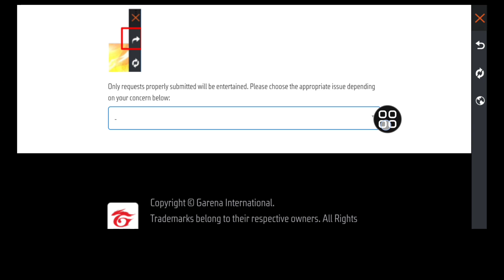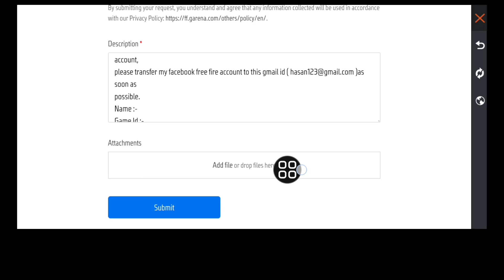So übertragen Sie ein Free Fire-Konto von Facebook zu Google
So übertragen Sie ein Free Fire-Konto von Facebook zu Google | Free Fire-Kontoübertragung von Facebook zu Google

Hallo Freunde
In diesem Video zeige ich Ihnen, wie Sie ein Free Fire-Konto von Facebook zu Google übertragen | Free Fire-Kontoübertragung von Facebook zu Google

Sehen Sie sich das Video bis zum Ende an. Es ist eine sehr einfache und unkomplizierte Methode.

Wenn Sie Fragen haben, lassen Sie mich unten einen Kommentar hinterlassen.

Dear Garena Free Fire,
I have an accountin Free Fire which is made from Facebook, butfor Some reason, my Free Fire account madefrom Facebook is not getting login, due to which I am very upset, lam not even able to play the game.

That's why I request Garena team to transfer my Free Fire I'd from Facebook to Gmail account,

please transfer my facebook free fire account to this gmail id ( @gmail.com )as soon as
possible.
Name :-
Game ld :-
Daimond :-
Level:-
My Gmail Account-:
"Thank You Garena Team"

Verwandte Schlüsselwörter:---

So übertragen Sie ein Free Fire-Konto

Facebook zu Google 2024

Facebook zu Google

Übertragung eines Free Fire-Facebook-Kontos

Google

Übertragung einer Free Fire-ID von Facebook zu Google

So übertragen Sie ein Free Fire-Konto von Facebook zu Google Bangla

So übertragen Sie ein Free Fire-Konto von Facebook zu Google 2024

Übertragung eines Free Fire-Facebook-Kontos von Google

So ändern Sie ein Free Fire-Konto von Facebook zu Gmail

So übertragen Sie ein FF-Facebook-Konto zu einem Google-Konto